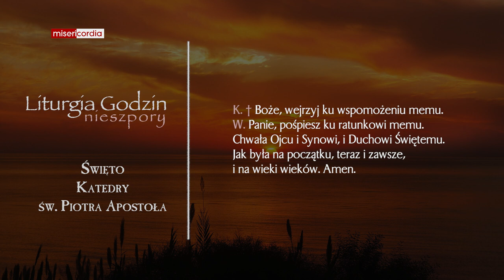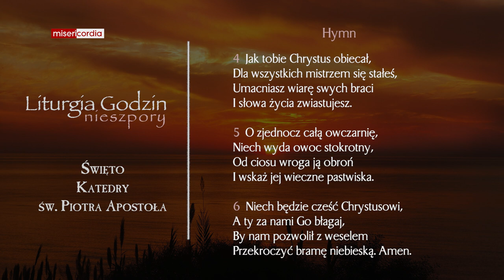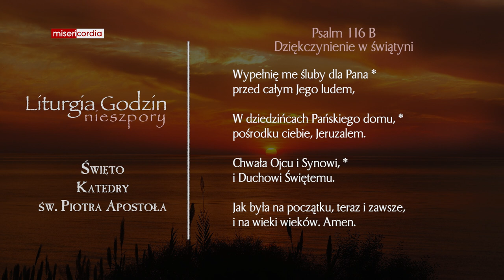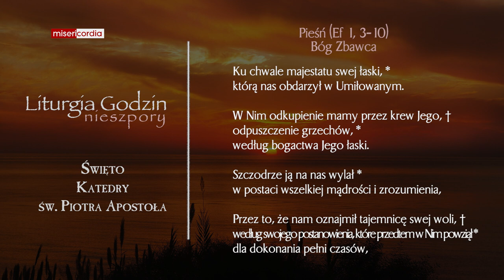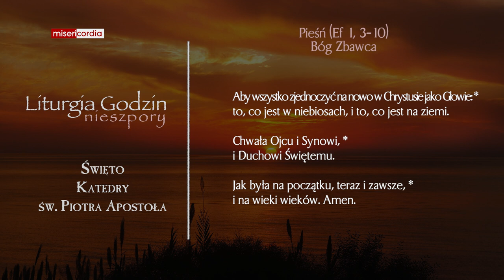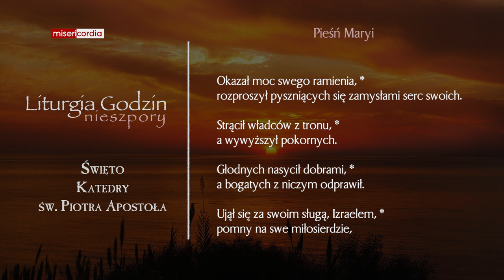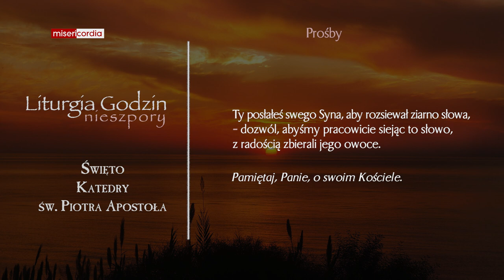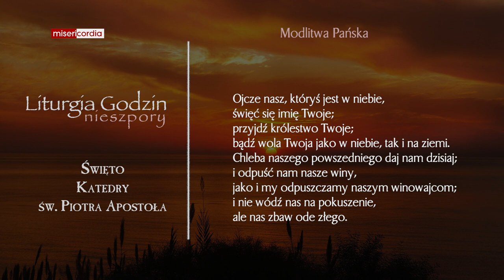Liturgia Godzin | Nieszpory | Święto Katedry św. Piotra Apostoła